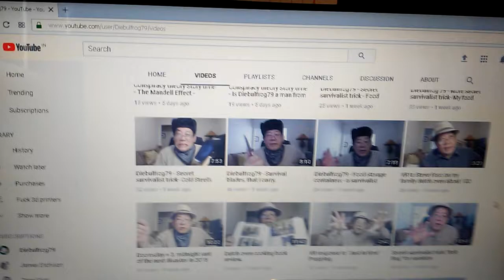10 Life Skills Every Prepper Should Develop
1) Working with your hands
2) Communicating with people
3) Cooking
4) Outdoors skills
5) Situational awareness
6) Basic internet skills/computer skills
7) Finance and money management
8) Self-sufficiency
9) Mental fortitude
10) Organization